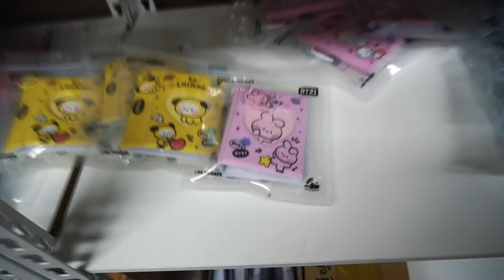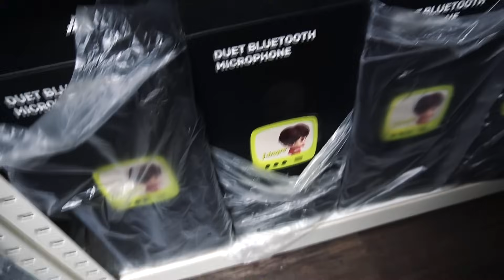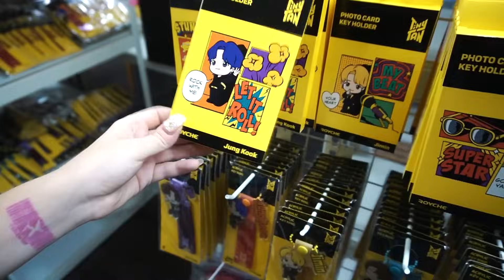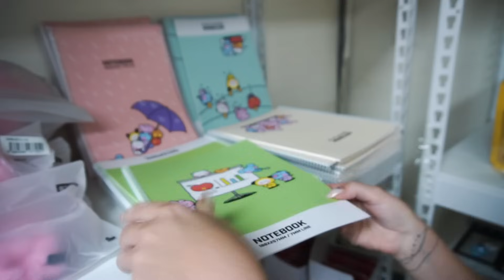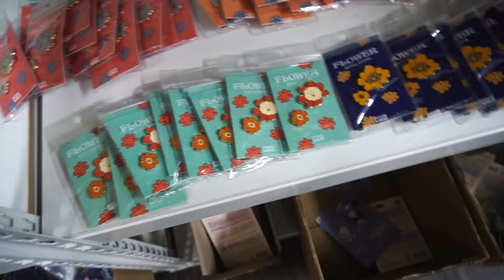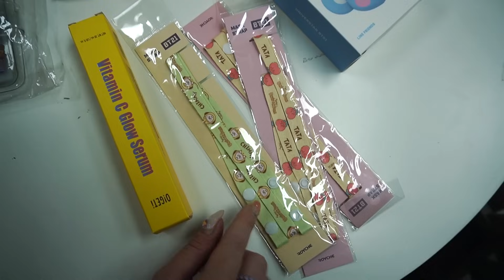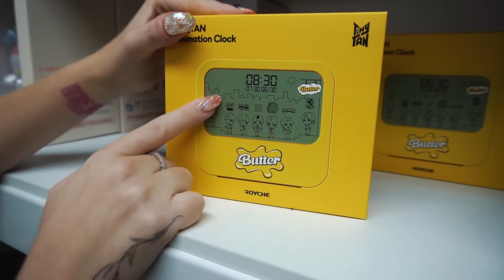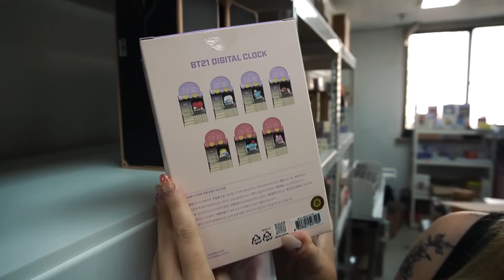JAK WYGLĄDA MAGAZYN SKLEPU K-POP? 📦 Raj dla fanów K-Popu (BT21, BTS) 🇰🇷 ROK W KOREI #26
Odwiedziłyśmy MAGAZYN SKLEPU K-POPOWEGO! 🛍️ Sprawdźcie, jak wygląda zaplecze takiego miejsca i jakie rzeczy k-popowe można w nim znaleźć... 🤫

Przepraszamy za dodanie materiałów tak późno (materiały są z 2023 roku), jednak przeprowadzka do nowego kraju, załatwianie wszystkiego, aklimatyzacja oraz nowa praca i spędzanie każdej wolnej chwili na zwiedzaniu pochłonęły nas całkowicie. Ale nic nie przeszkodziło nam w NAGRYWANIU, więc zapraszamy na nowe vlogi!

⏰ KIEDY? 5 września 2023
📍 GDZIE? Seoul
📍 Ssolcommerce